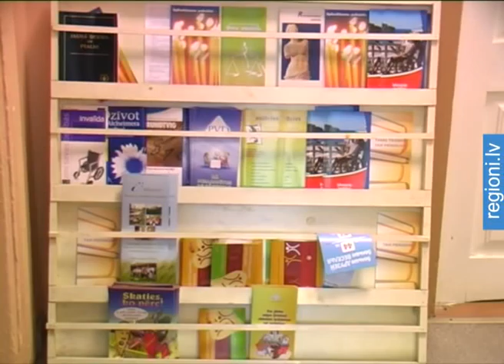Jēkabpilī sākusies labdarības akcija „Trīs labas lietas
Kā liecina pēdējā laika aktivitātes valstī, neskatoties uz to, ka visiem iet grūti, ļoti daudzi apzinās, ka kādam klājas vēl grūtāk. Arī Jēkabpilī ir sākusies labdarības akcija „Trīs labas lietas. Patlaban projektā ir izsludināta pretendentu pieteikšana.